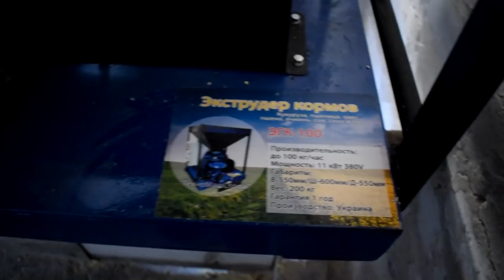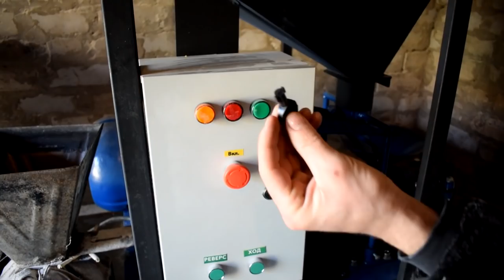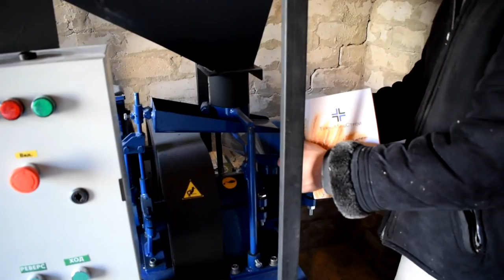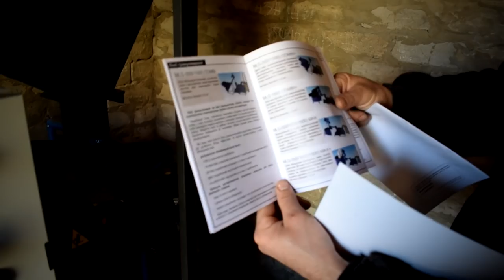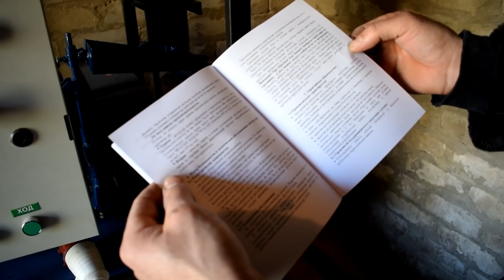Екструдер ЕКГ -100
➡ Канал з відгуками власників продукції ТехноМашСтрой
➡  І номер 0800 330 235 по якому ви можете отримати консультацію і зробити замовлення на будьякий виріб від компанії ТехноМашСтрой